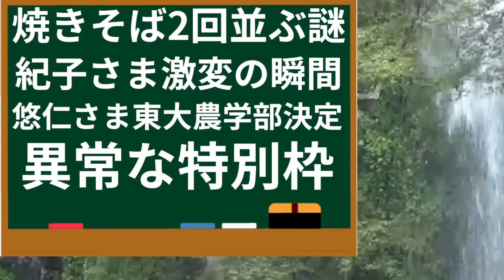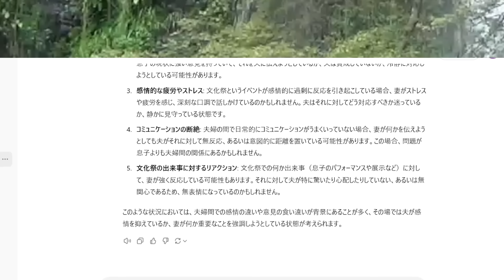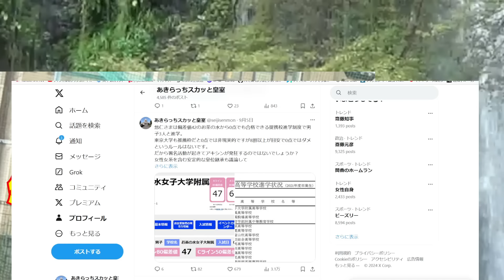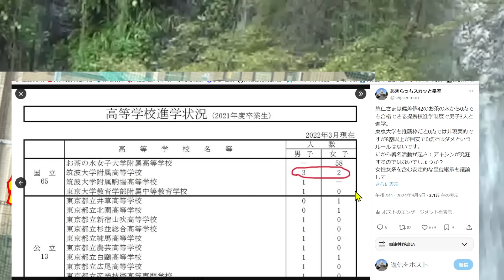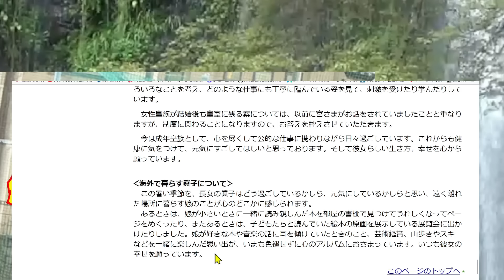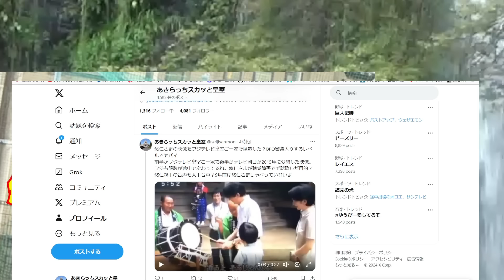悠仁さま 筑附 文化祭 で異常行動に 紀子さま 激変の瞬間！東大農学部が確定の決定的証拠と秋篠宮ご夫妻の意外な共通点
↑（何か買い物する時にこのリンクから飛んで検索してくれると助かります）

悠仁さま筑附文化祭で異常行動に紀子さま激変の瞬間！東大農学部が確定の決定的証拠と秋篠宮ご夫妻の意外な共通点

紀子さま被災地でパワハラ秋篠宮家の激しい口論実態も暴露！悠仁さま東大へ高下駄入学の実態とは

美智子さま影武者疑惑に迫る、鼻の位置で見破れ：那須の上皇后は身長が違う！天皇陛下と黒田清子さんに食事で躾ではなくいじめの証拠！秋篠宮家の異常要求

大スクープ！悠仁さま聴覚障害 で手話を隠すための捏造か！フジ放送法違反の映像証拠と人工音声でBPO審議入りか！？